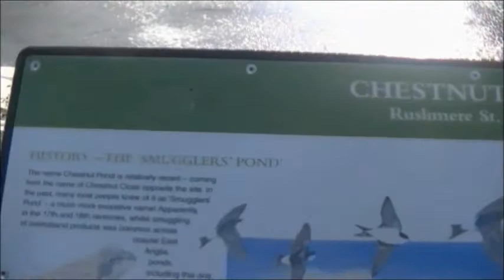Rushmere Walk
A walk around Rushmere St Andrew in Suffolk.